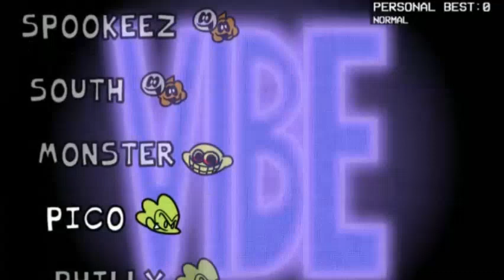Vibin on a Friday night (Friday Night Vibin mod)